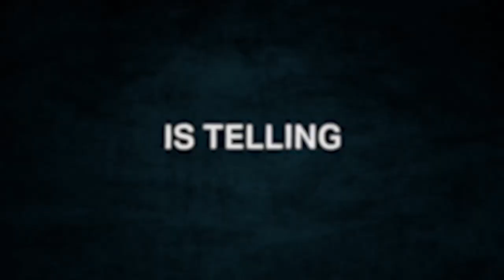Tell No Lies Official Trailer (2024) - Nick Biadon, Adam Bond, Lachele Carl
Check out the official Tell No Lies Trailer starring Nick Biadon, Adam Bond, Lachele Carl

UK Release Date: January 18, 2024
Starring: Nick Biadon, Adam Bond, Lachele Carl
Directed By: Dylan Vox

Synopsis: When his wife goes missing, a desperate husband turns to law enforcement for help, only to discover his innocence is being questioned by everyone.